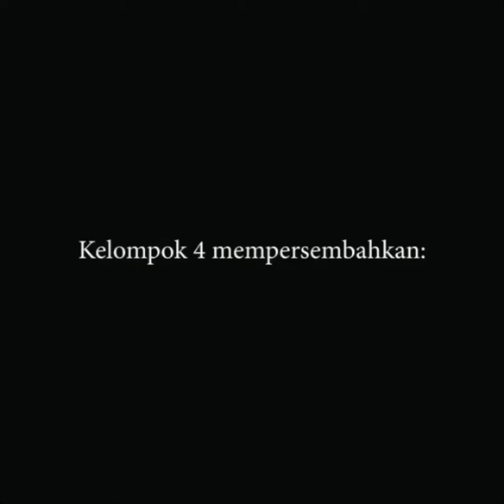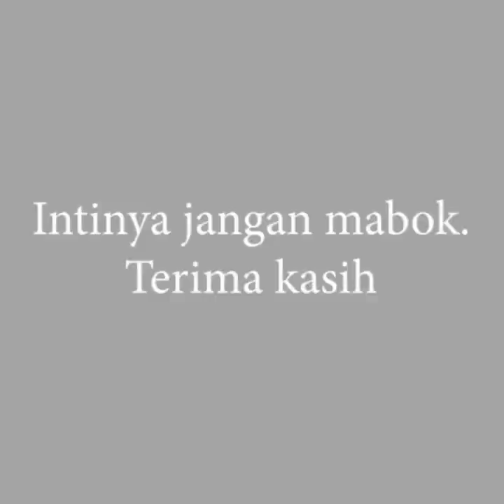IKLAN LAYANAN MASYARAKAT | JANGAN MABUK DI KAMPUS!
Tugas Kelompok 4 Videografi Universitas Esa Unggul
Tentang iklan layanan masyarakat